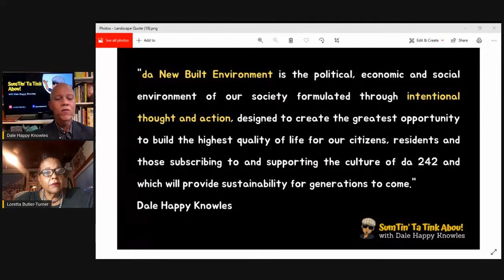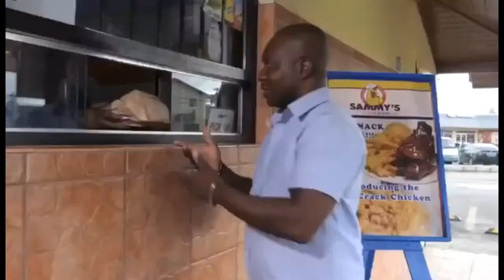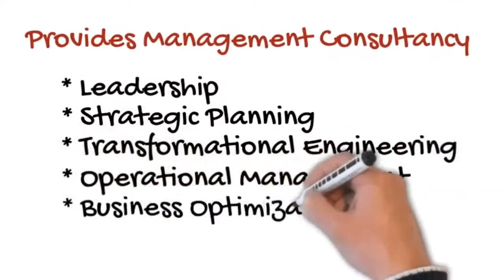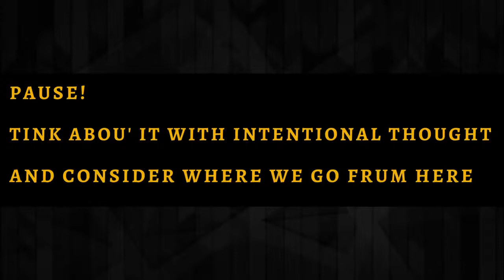What A New Day's Built Environment ought to look like | Episode 36 - Loretta Butler Turner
Tinkin' elections gone nah it’s a new day!

Anxious to see what's next.

Pause!

Tink about it intentionally and consider where we go frum here.

SumTin’ Ta Tink Abou! with Dale Happy Knowles

About Loretta Butler Turner

Loretta Butler Turner was born on January 9, 1961 at The Pond, a historic residential area in the City of Nassau, to Raleigh Butler, Sr. and Rose Marie Butler (nee) Taylor.  She is the grand-daughter of the first Bahamian Governor-General Sir Milo Butler and his wife Lady Caroline Butler.

In 1987 she graduated from the New England Institute, Boston Massachusetts, becoming the first Bahamian female to graduate with a Bachelor's Degree (Summa Cum Laude) in Mortuary Science and Business Administration.  After graduation she joined her parents in the funeral business as a funeral director, embalmer and business administrator,

For the next 25 years she helped to run and expand the family-owned funeral business, including living in Freeport for 6 years, running the Grand Bahama business.

Loretta followed several family members into public service and frontline politics.  Beginning in 2002, she served in various offices of the Free National Movement, including as an executive, a member of the Women's Association, Deputy Chairman, and Deputy Leader.

First elected to the House of Assembly for the Montagu Constituency in 2007, she was appointed as Minister of State for Social Development in the Ministry of Labour and Social Development in the Cabinet of the Rt. Hon. Hubert A. Ingraham.  She was re-elected to the House in 2012, as the MP for Long Island.

On May 23, 2012 she was elected as the first female Deputy Leader of the Free National Movement.

On December 7, 2016, in a most historic move, the majority FNM Parliamentarians formally advised the Governor General of a no-confidence motion for the Leader of the Opposition.

Loretta Butler-Turner was subsequently sworn-in and appointed Leader of Her Majesty's Loyal Opposition. Another milestone achievement for women of the Bahamas.

Next Level - Freestyle/Trap (50% collab split from Rujay)
SeriouzBeats

Next Level - Freestyle/Trap (50% collab split to SeriouzBeats)
Rujay